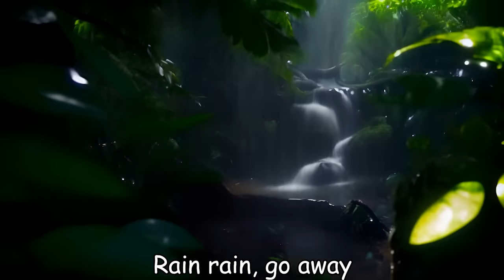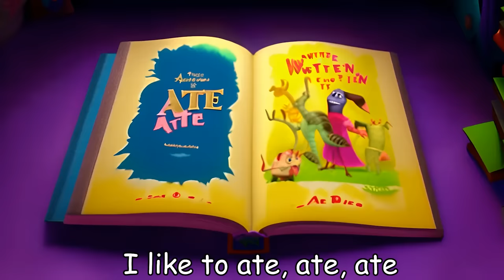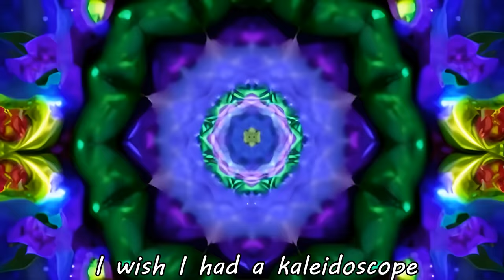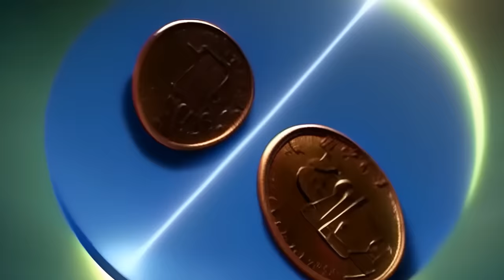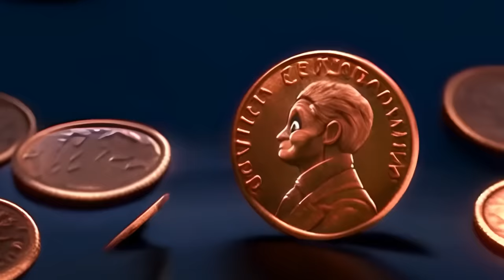Humpty Dumpty + Dinosaur - Wheels on the Bus - Baby songs - Nursery Rhymes & Kids Songs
Baby shark
ambulance
Apples_and_Banana
Tyrannosaurus
Police car
Old MacDonald
Muffin Man
Humpty Dumpty
firetruck
Dinosaur Adventures
Bingo
Apples and Banana
Wheel on the Ambulance#wheelsonthebus